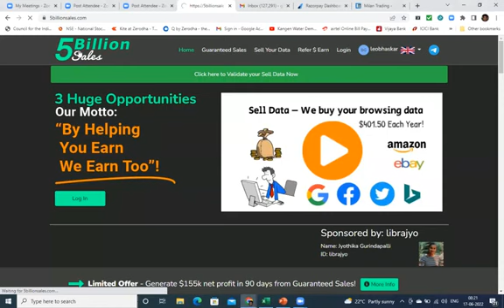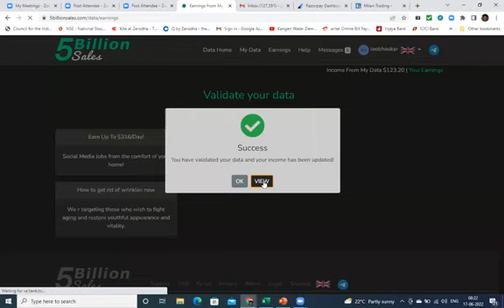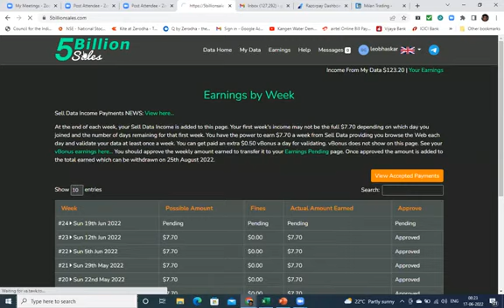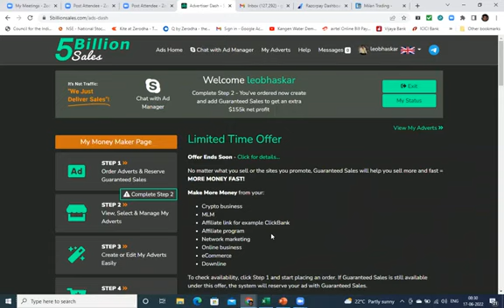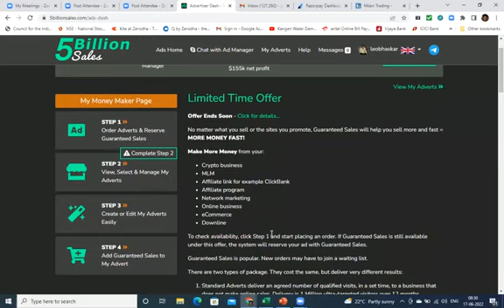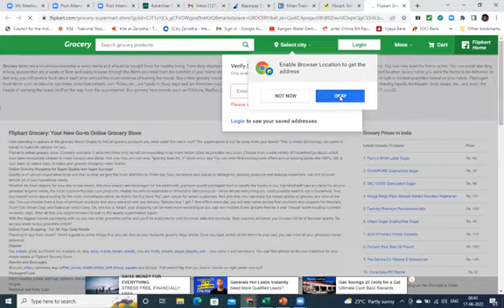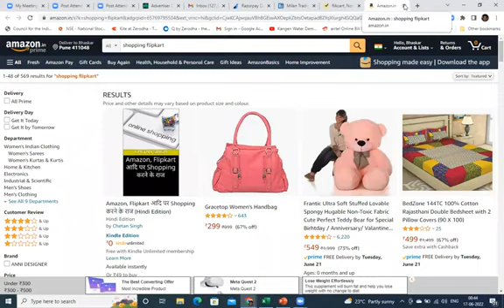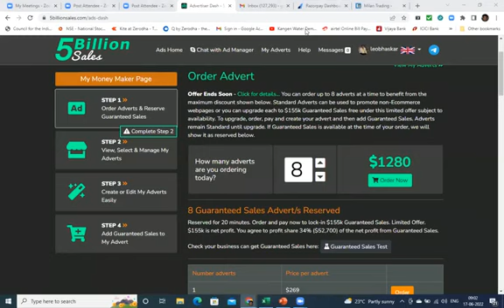5BS.WHAT IS GUARANTEED SALES IN HINDI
MAIN SESSION START AFTER 15MINT. THIS VIDEO PLS. WATCH
TNK U

FURTHER DETAILS
PLS. CONTACT
*AMG BUSINESS SOLUTIONS*
CHENNAI

AFTER RIGISTRATION PLS WATTUP ME YR NAME AND CITY

I WILL SEND U HOW TO DO
STEP 1,2,3 & DAILY VALIDIATE